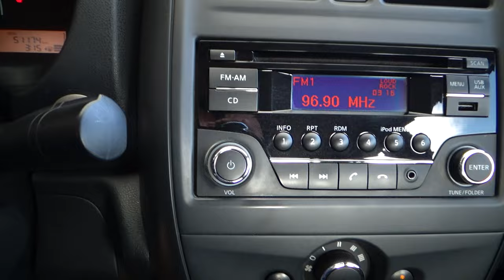Nissan / Versa / 2017 - 10189